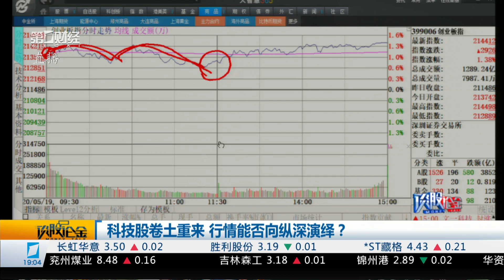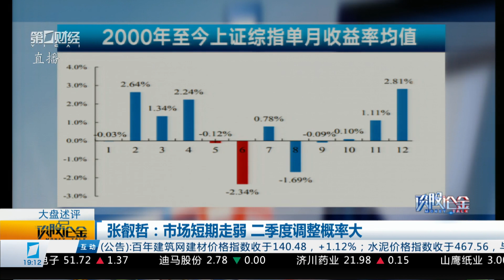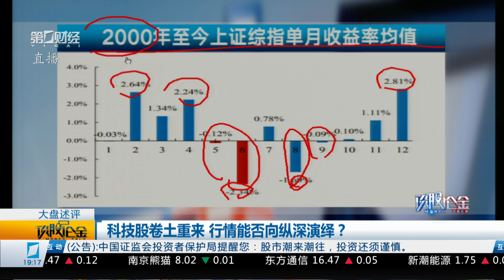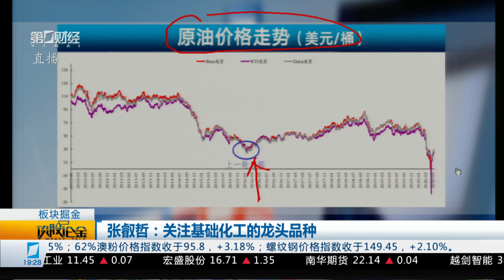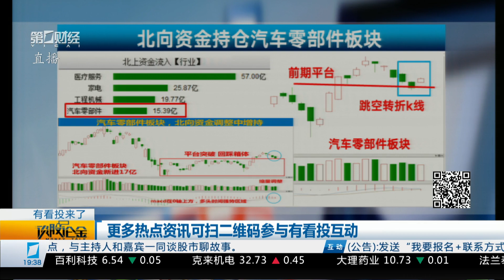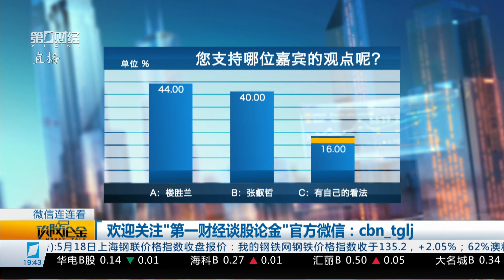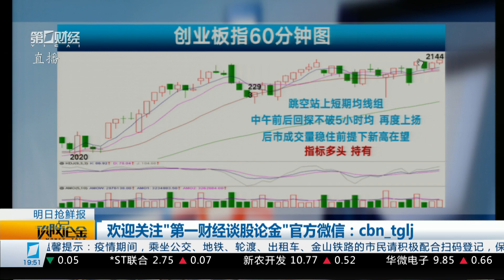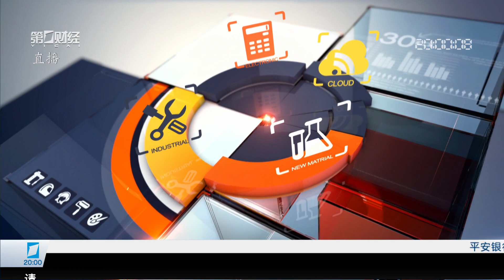《谈股论金》2020_05_19